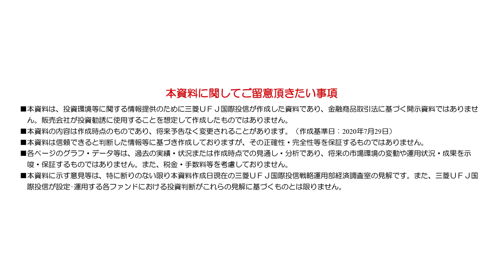グラフで分かるポイント解説①